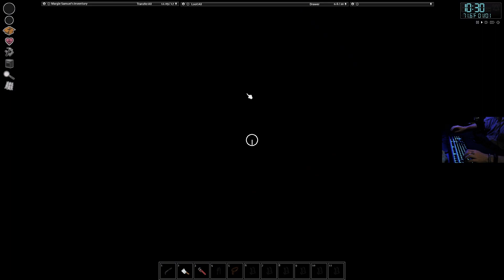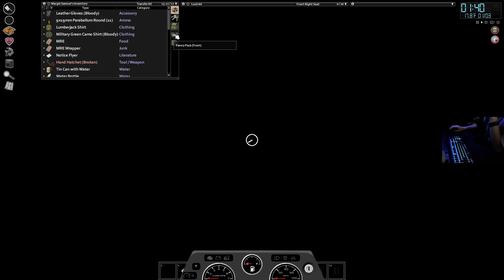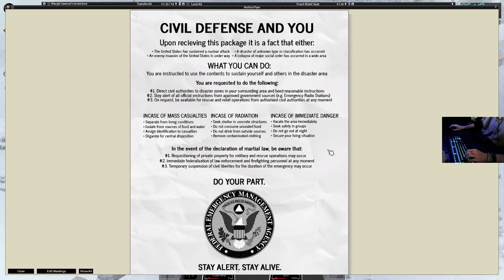the best laid plans of mice and men often go awry... | 6 | Project Zomboid B41, The Polar Winter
hey!

in this episode of The Polar Winter, i aim to accomplish 3 goals: gather more food supplies, find a faster, more reliable vehicle, and attempt to conquer a portion of Rosewood once again.

will my plans go well? or will they go awry?... theres only one way to find out...

I have a Patreon and a Discord server that is a good place to communicate with me and other community members. we are still relatively small, so dont be shy! join now!

00:00:00 - Intro and Recap
00:02:41 - Gameplay Starts
01:33:29 - Intermission
02:27:11 - Conclusion